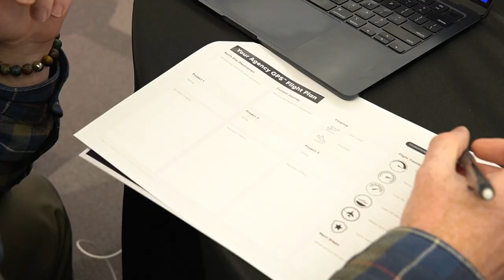Who is Agency Mavericks?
// FREE TRAINING
🎓 Create more profit  from your agency: